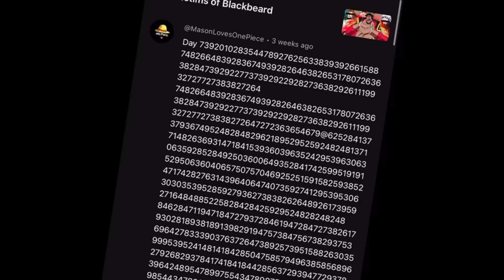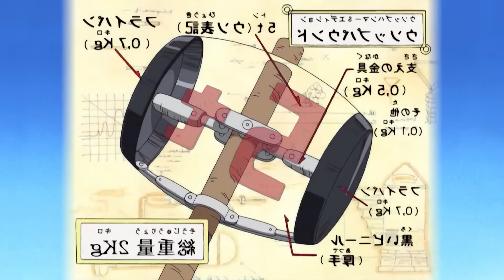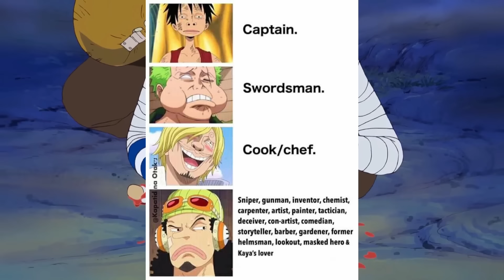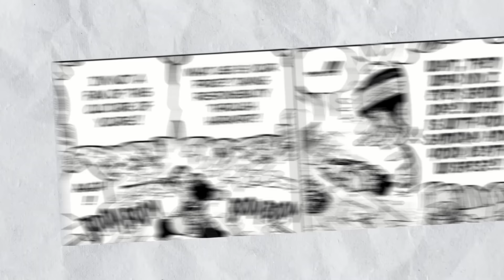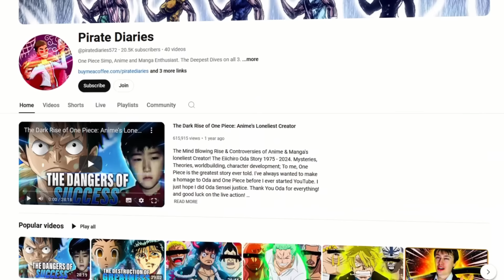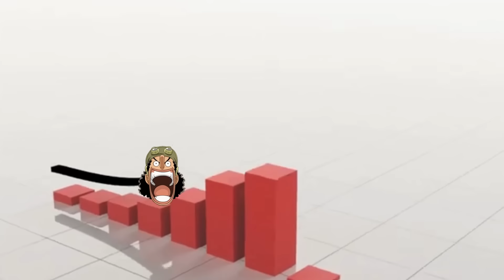The Victims of God Usopp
The Rise of One Piece’s Usopp is Manga/Anime's GREATEST 0 to Hero Story. Let's take the Deepest Dive into how an ELITE but scared Sniper engages in countless battles in order to become a Brave Warrior of the Sea, worthy of visiting Elbaf, the legendary island of Giants! This analyzes of all of Usopp’s fights & iconic moments in the One Piece Manga & Anime will prove God D Usopp is fictions greatest 0 to hero story! and how you should never want to get on Usopp bad side.

Reactions to my videos are allowed and encouraged! Please just link my video in some way (Pinned comment or description)

Usopp Theory Video OTW

I have no intent of claiming this content as my own. I am commentating my constructive Criticism and giving Feedback by adding my own opinion to this topic. Go support the original content and content creators not just my transformed content.